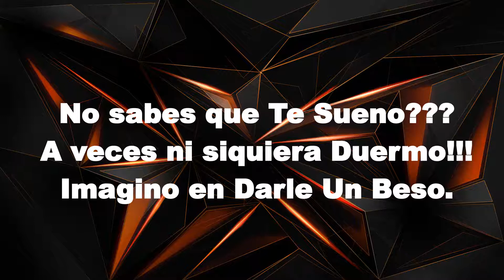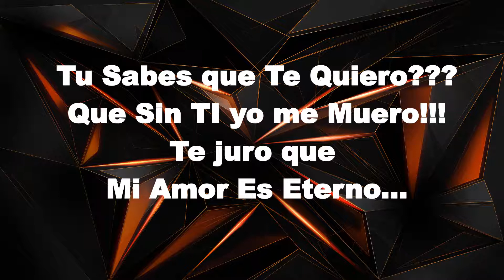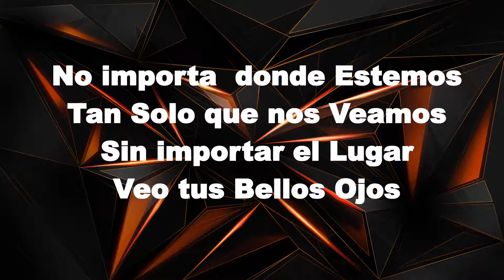"Que Sin Ti Yo Me Muero" - Happy 40th Anniversary Video To My Dearest Syl